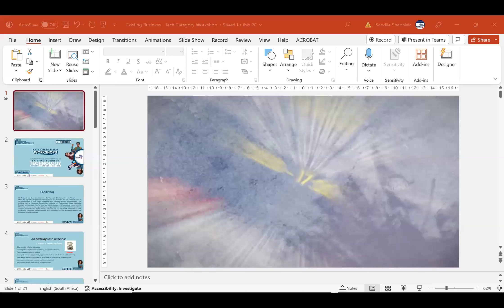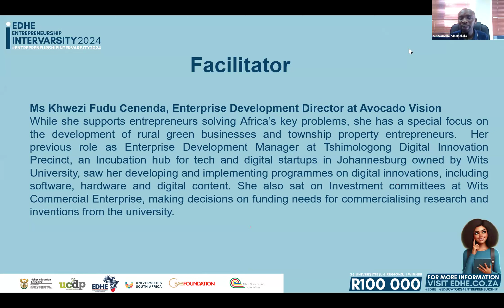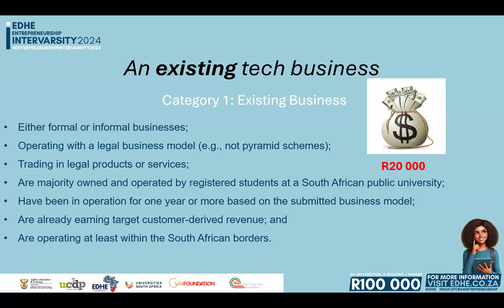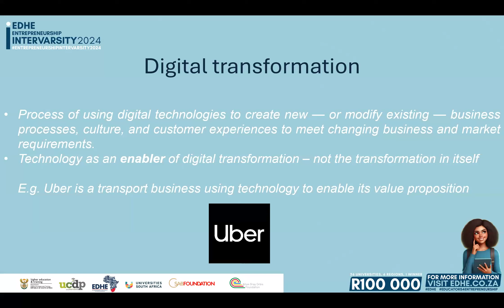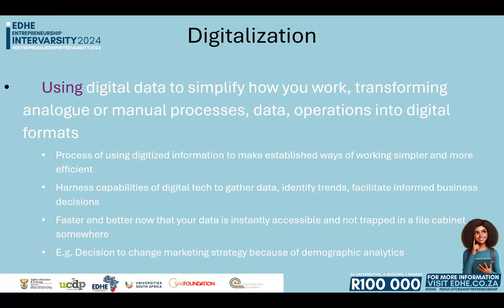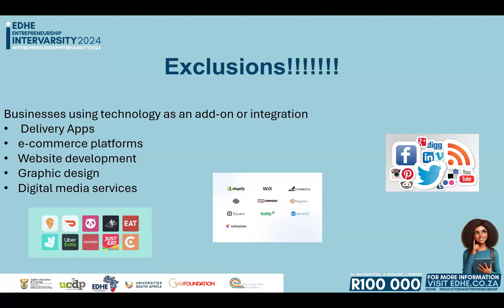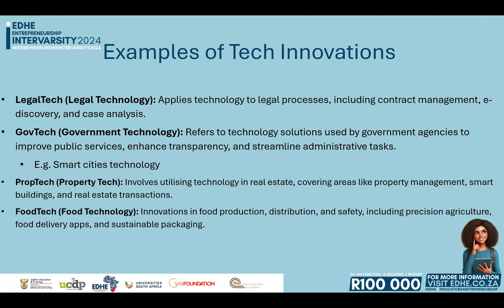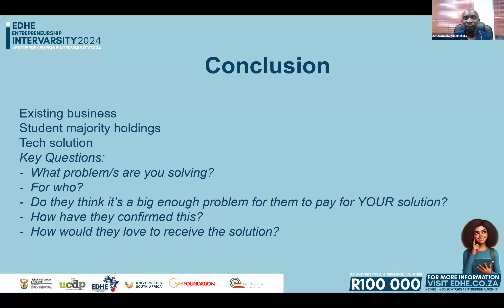EDHE Entrepreneurship Intervarsity 2024 Category Selection Workshop: Existing Business - Tech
A workshop designed to clarify the qualifying criteria and provide an in-depth understanding of the Existing Business - Tech category for the EDHE Entrepreneurship Intervarsity 2024.